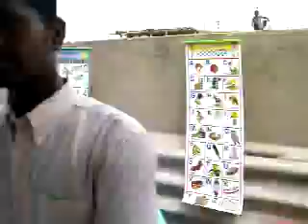RRI Irular community 1